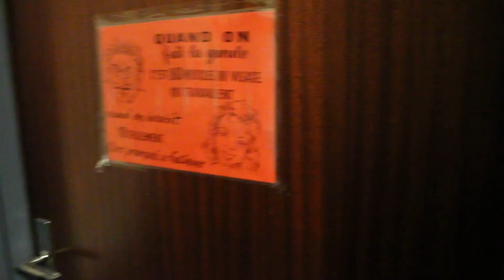HALLOWEEN Raté :( C'est QUOI SA :(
COUCOU  HALLOWEEN Raté :( C'est  QUOI SA :(

pour Me contacté par MAIL :Privée ou Professionnel